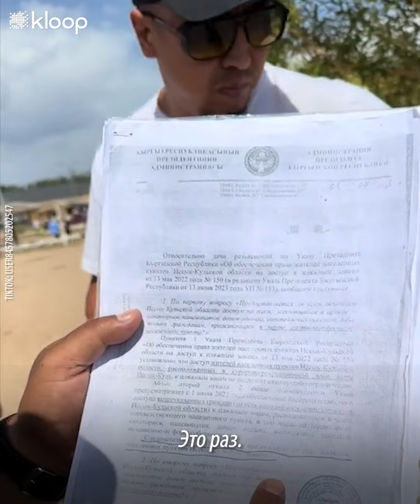Чолпон-Ата: На пляж центра отдыха «Радуга» не впустили жителей других регионов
в Чолпон-Ате не впускают на пляж отдыхающих из других регионов страны. Они сослались на указ президента и пояснили, что на пляж могут пройти только жители Иссык-Куля.

«Из-за того, что у нас у самих много отдыхающих и отдыхающих извне, пирсы не могут удержать [людей] и ломаются, отдыхающие получают травмы. Кроме того, [трубы в] канализации лопаются, туалеты не выдерживают», — заявили представители администрации.

Но отдыхающие возмутились, что граждане из других регионов не смогут отдохнуть на пляже.